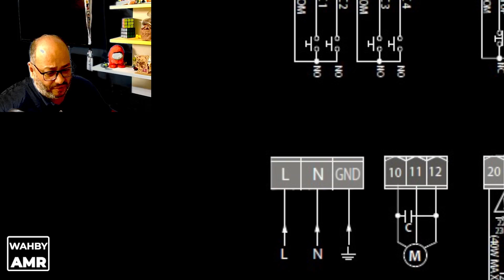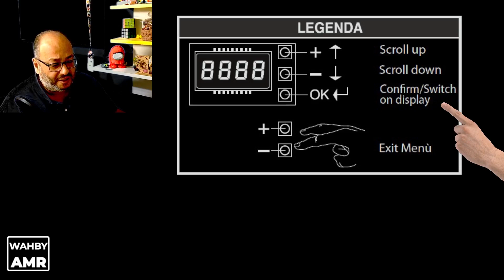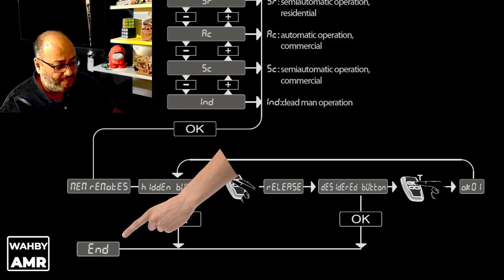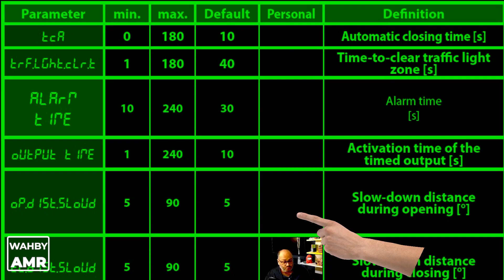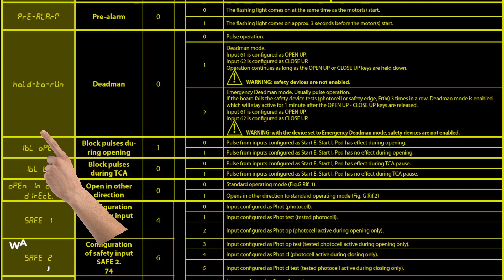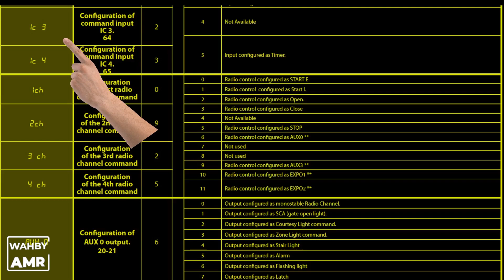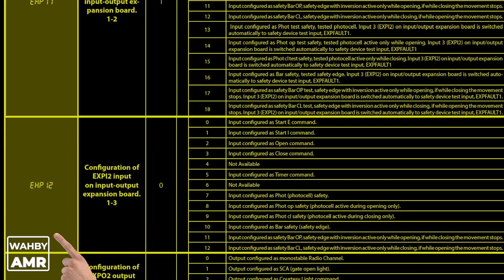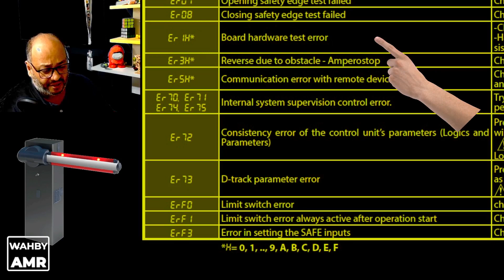BFT LEO D CBB